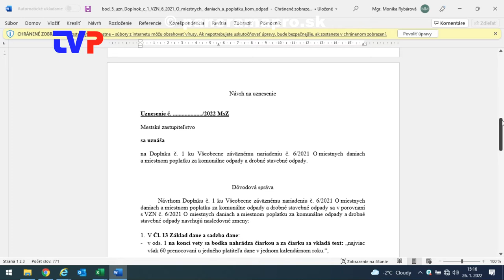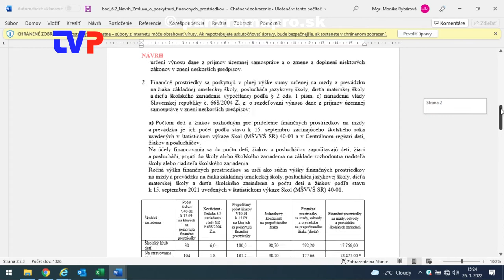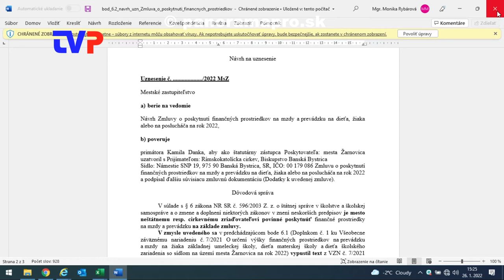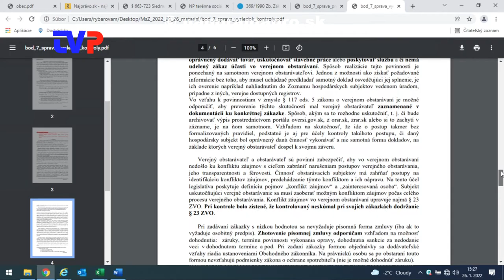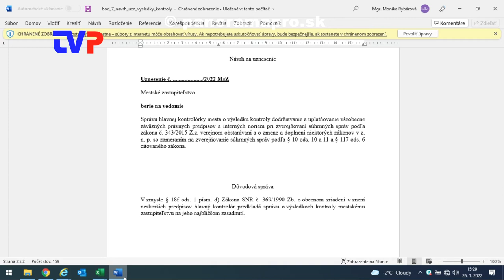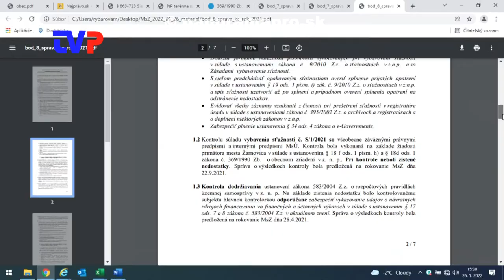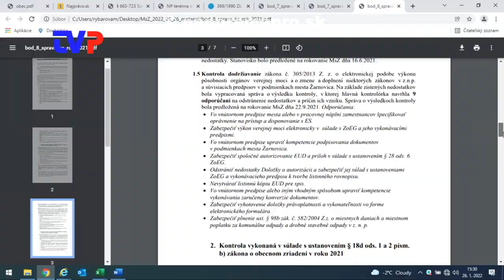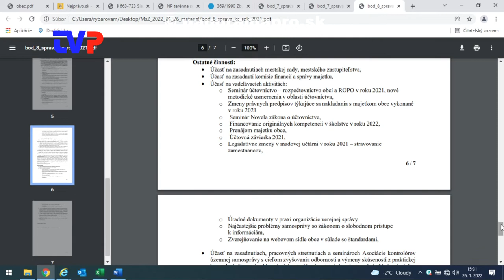1. Mestské zastupiteľstvo poslancov v Žarnovici 2022